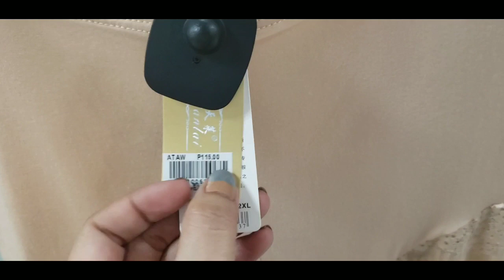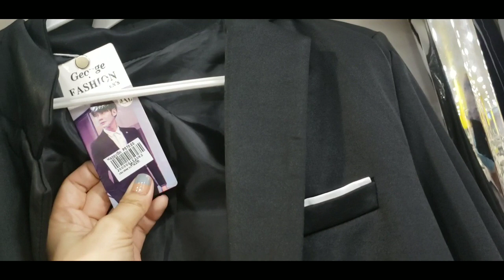Low price of all clothes| Happy Go shopping mall . Perfect sa maliit na budget.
Super mura ang mga damit shoes at iba pa sa loob ng mall ang sarap mamili.
If you have 1k cash you can buy more clothes kasi ang mura niya.